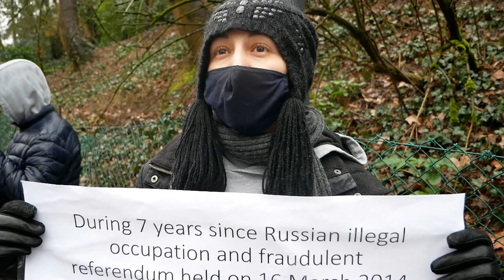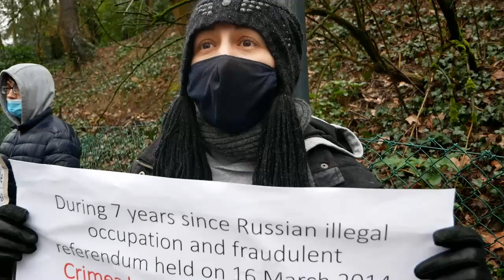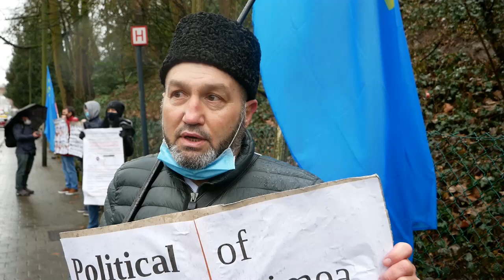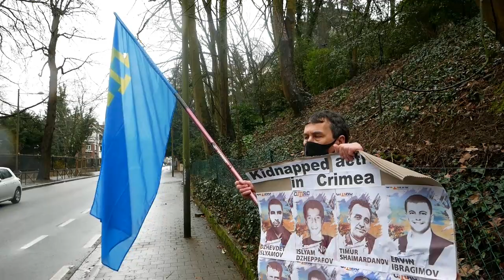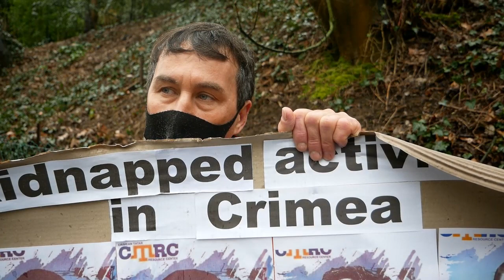Акція протесту в Брюсселі біля посольства РФ в річницю незаконного референдуму в Криму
Представники кримськотатарської діаспори Бельгії провели у вівторок пікет біля посольства Російської Федерації. Акцію проведено на знак протесту проти незаконної анексії Криму, яку Росія віроломно здійснила сім років тому, а також проти утисків кримськотатарського народу та політичних репресій, влаштованих в Криму окупаційною владою.